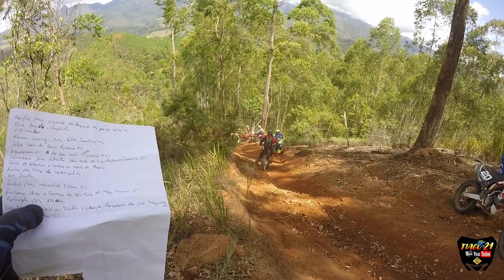O MORRO COM MAIS ROIADAS INSANAS QUE JÁ VI 😱 Trilhão de Santa Clara Ep. 3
Nesse morrão os roias estavam animados kkk Esse é vídeo 3 do trilhão de Santa Clara do Urbano - ES

Além desse vídeo, esse canal tem outros vídeos que busca levar pra você um pouco da emoção do off-road, aqui você acompanha desde de as brutalidades até as roiadas mais bizarras!

Vídeo gravado com uma Go Pró hero 4